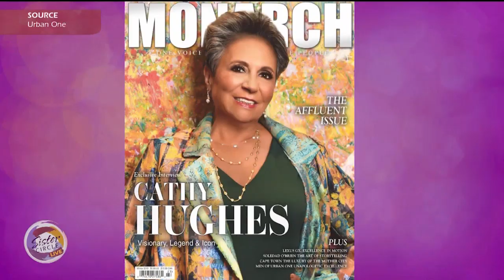Sister Circle | Radio Personality Ryan Cameron & Artist Jac Ross On Urban One Honors | TVONE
Urban One Honors pays tribute to the 40-year history of Radio One and celebrates the contributions of those in entertainment, media & music. Radio personality Ryan Cameron and new R&B artist Jac Ross came down to The Circle to talk about the show, the impact of Urban One’s Founder & CEO Ms. Cathy Hughes, and more.
Watch Urban One Honors on Monday, January 20th At 8pm est on TV One.